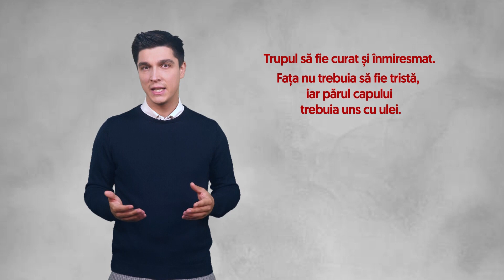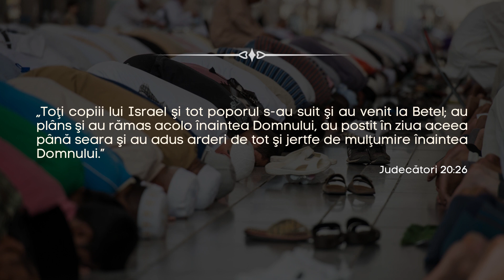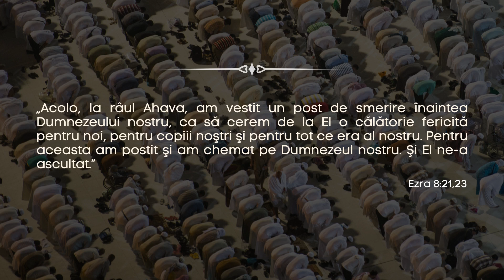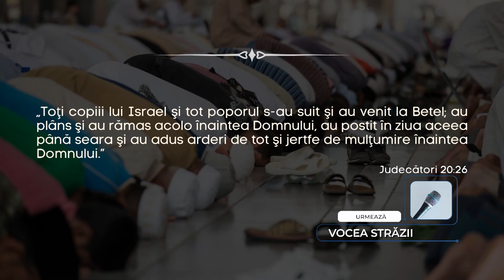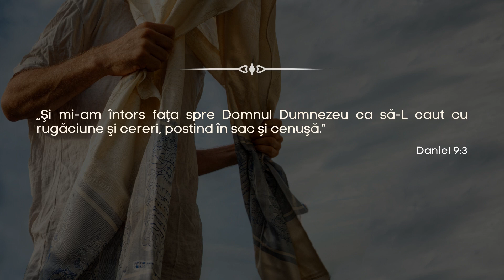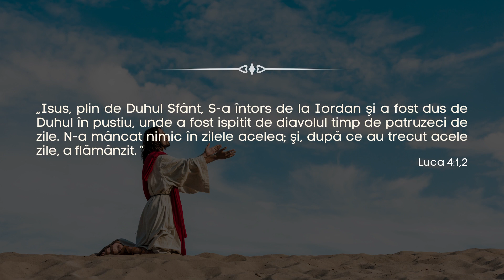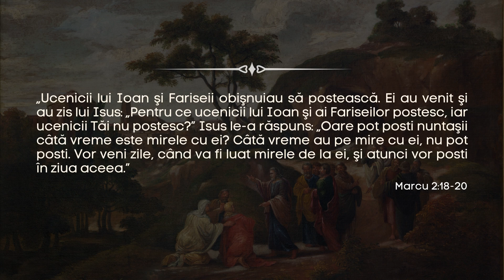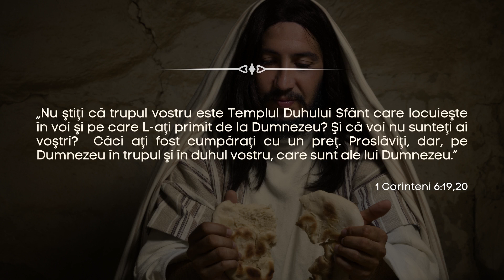Taine din Scripturi - Ediția 48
Cum să practic postul ca să fie plăcut Domnului? | E48 – Taine din Scripturi
În această ediție Taine din Scripturi întrebarea căreia îi vom căuta răspunsul este: cum să mă raportez la post ca exercițiu spiritual astfel încât să fac cu adevărat voia Domnului?
❓ Care a fost scopul pentru care Dumnezeu a instituit practica postului printre credincioșii Săi?
❓ Când postești devii mai duhovnicesc, intri într-o sferă mai apropiată de Dumnezeu, devii mai sfânt?
❓ Abstinența de la carne, ouă, pește și alte alimente este fundamentată Scripturistic?
❓ Postul Biblic implică doar abstinența alimentară?
❓ Conform Scripturii, poți fi mântuit fără a posti nici măcar o dată?
-pastorii Robert Mandache și Eduard Călugăru
realizator: Costi Gogoneaţă
bătălia pentru Scripturi s-a mutat în studioul nostru, dar mai ales în casa dvs.